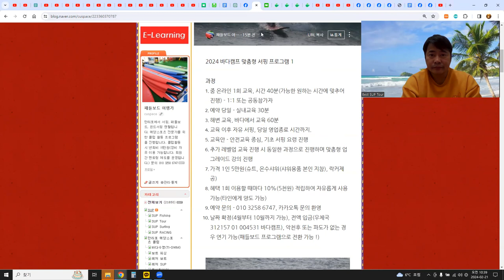2024 바다캠프 맞춤형 서핑 프로그램 1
2024 바다캠프 맞춤형 서핑 프로그램 1

과정
줌 온라인 1회 교육, 시간 40분(가능한 원하는 시간에 맞추어 진행) - 1:1 또는 공동참가자
예약 당일 - 실내교육 30분
해변 교육, 바다에서 교육 60분
교육 이후 자유 서핑, 당일 영업종료 시간까지.
교육안 - 안전교육 중심, 기초 서핑 요령 진행
추가 레벨업 교육 진행 시 동일한 과정으로 진행하며 맞춤형 업그레이드 강의 진행
가격 1인 5만원(슈트, 온수샤워(샤워용품 본인 지참), 락커제공)
혜택 1회 이용할 때마다 10%(5천원) 적립하여 자유롭게 사용 가능(타인에게 양도 가능)
예약 문의 - 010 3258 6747, 카카오톡 문의 환영
날짜 확정(4월부터 10월까지 가능), 전액 입금(우체국 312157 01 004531 바다캠프), 악천후 또는 파도가 없는 경우 연기 가능(패들보드 프로그램으로 전환 가능 !)